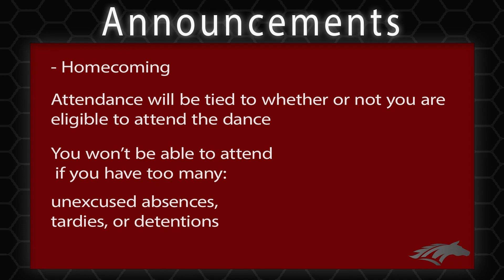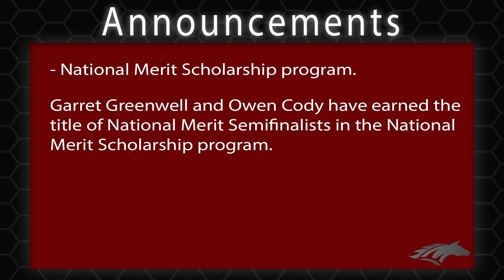Sep. 15th Announcements